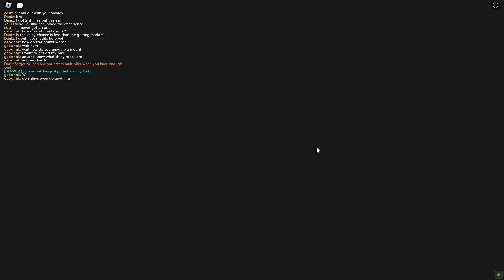Roblox - Anime Fighting Simulator X - I Got 2 shiny skins in a row!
Eventually, by clicking the link, you can play the exact game I played in the video!
Background music is taken from Youtube Library